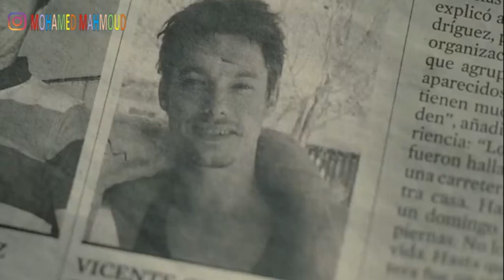🐀طبيب يحول الرجل إلى امرأة بعد أن استفاد من ابنته🐀 ملخص فيلم فى الخمسينة || the skin i live in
استمتع مع ملخص فيلم فى الخمسينة وحلقة ملخص فيلم the skin i live in
 باسلوب شيق ومثير ولا تنسى مشاركة الفيديو مع الاصدقاء للتسلية ...
و ياريت تقولنا رايك فى الحلقة عجبتك ولا لا ؟

استعد للضحك حتى البُكاء مع تجميعه مقاطع مضحكة في هذا الفيديو، ستجد أفضل و اقوى مواقف الضحك و التحدي الكوميدي التي ستجعلك تضحك بشدة. 😂💥
سوف تستمتع بمشاهدة أجمل افيديوهات مضحكة التي تضفي جرعة كبيرة من الضحك والمرح على يومك. 🌟🎥